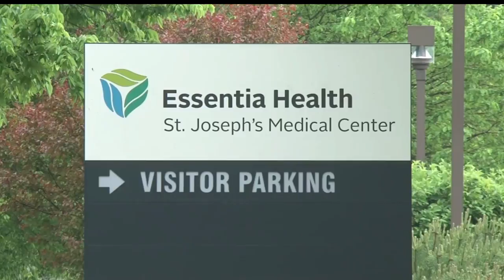Hospitals And Medical Centers To Face Staff Shortages In The Future